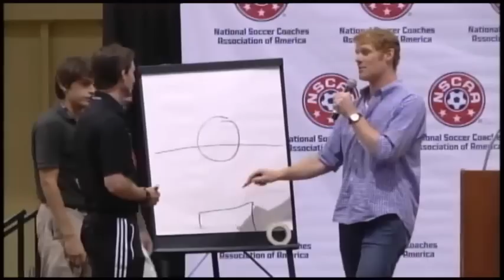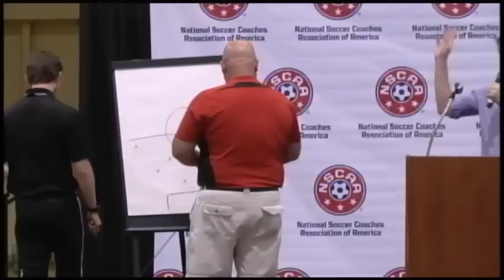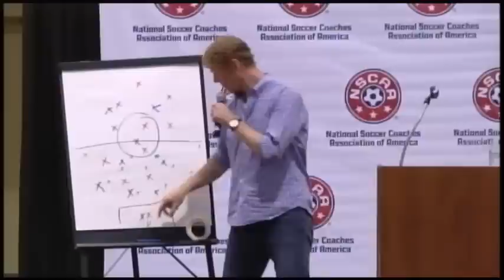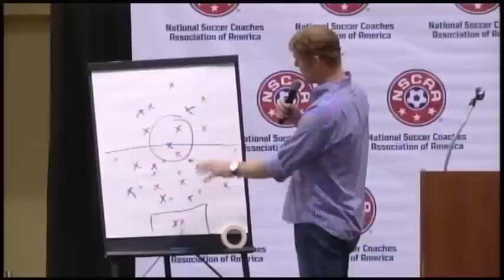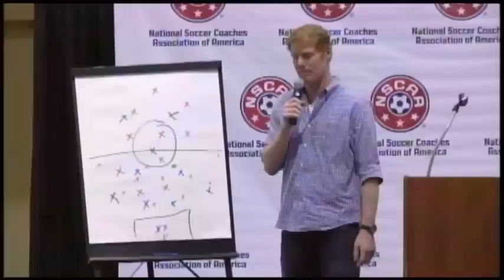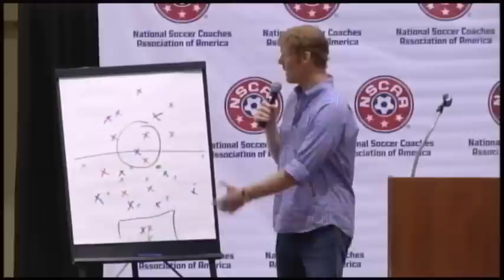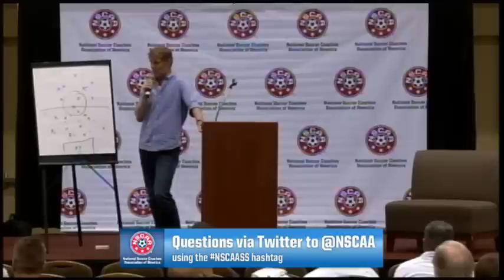2013 NSCAA Summer Symposium Keynote - Alexi Lalas on Player Development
Former U.S. Men's National Team member, National Soccer Hall of Fame inductee, and current TV analyst Alexi Lalas gives the keynote address on player development at the 2013 National Soccer Coaches Association of America Summer Symposium